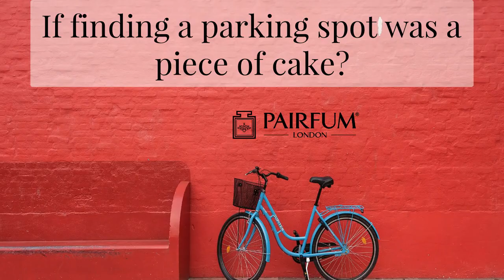Life s Experiences by Pairfum London